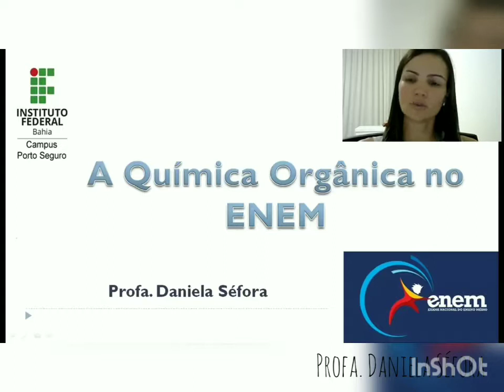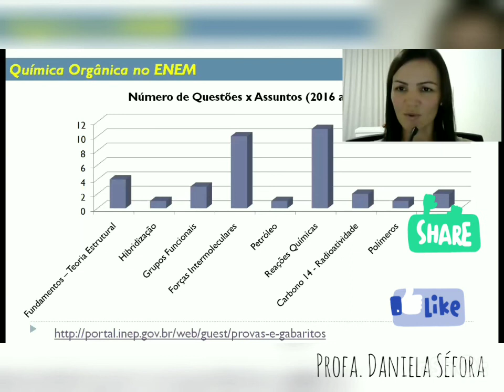A Química Orgânica no Enem - análise 4 últimos anos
Análise do número de questões de cada assunto que caíram no Enem somando os anos de 2016, 2017, 2018 e 2019.